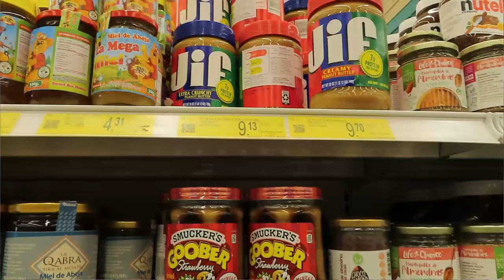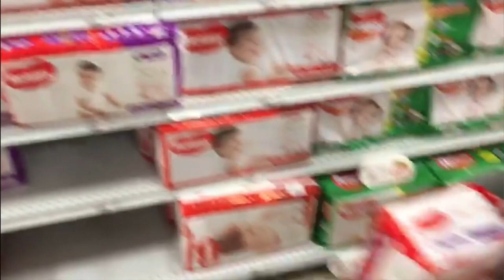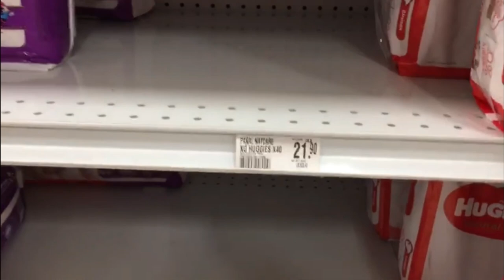Cost of Living in Ecuador 2021 (Family of 4 Under $2,500 a month)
What is the real cost of living in Ecuador? How expensive is Ecuador?

In this Real Talk episode, we breakdown our monthly costs for housing, food, healthcare, childcare, and other expenses to give you a real picture of living in Ecuador.

Our family of four lives comfortably on under $2,500 a month. We live on the coast and rent a 4 bedroom/ 4 Bathroom house.

Cost of living was one of the main reasons why we decided to move our family abroad. Ecuador has one of the lowest costs of living in all of Latin America, so this was a huge draw for us. In Ecuador, we could live on less, which would free up more time for family bonding and offer us a more flexible lifestyle.